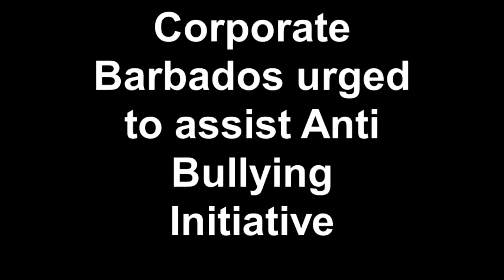Supreme Counselling & Maria Holder Memorial Trust seek Sponsors to eradicate Bullying in Barbados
Announcement of new initiatives within the Olweus Bullying Prevention Programme and Report on progress to date presented by the funders of the campaign -- The Maria Holder Memorial Trust and coordinators, Supreme Counselling for Personal Development.

Speakers: The Maria Holder Memorial Trustees, Mary Brewster and Colleen Neuhoff, The Trust Project Manager, Donna Clarke and chief executive officer of Supreme Counselling for Personal Development, Shawn Clarke.